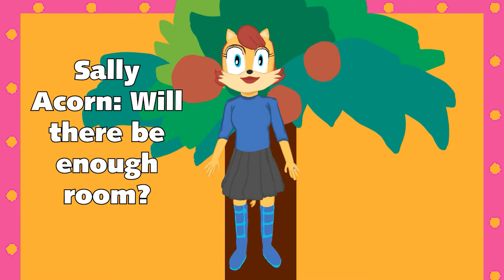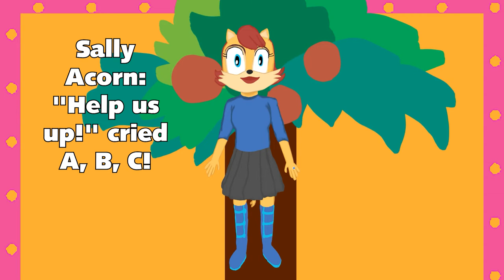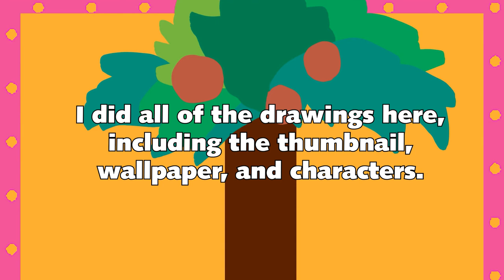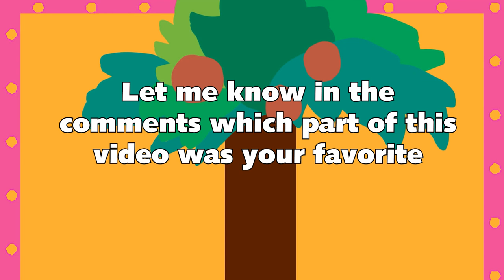Sonic Uberduck AI Dub: Chicka Chicka Boom Boom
Sonic the Hedgehog belongs to Sega and Chicka Chicka Boom Boom belongs to Weston Woods.

I've always wanted to do an edit with my top 10 favorite Sonic characters, while using uberduck.ai

Even though the entire instrumental soundtrack from the 1999 version was not found, I was able to work this out to bring back nostalgia to those who grew up with Chicka Chicka Boom Boom and Sonic the Hedgehog.

There is only some modifications to it though